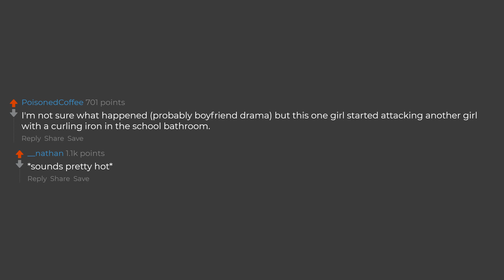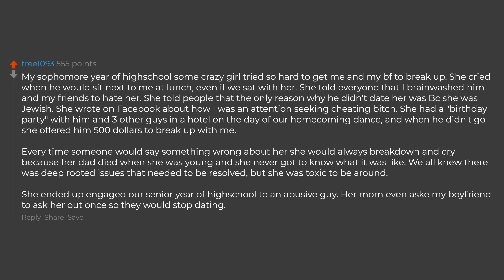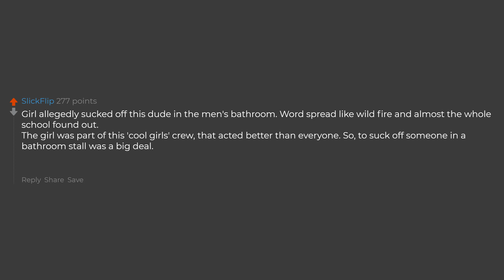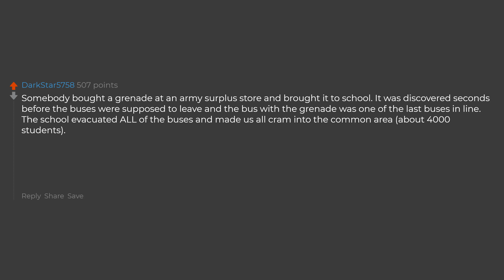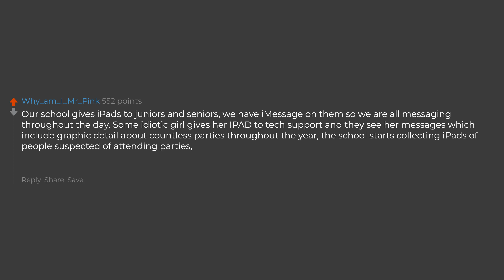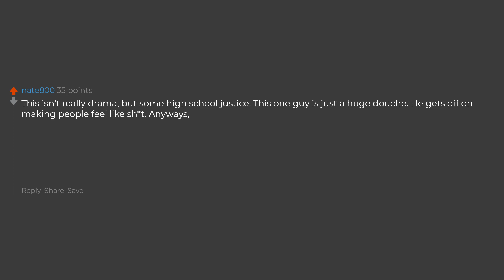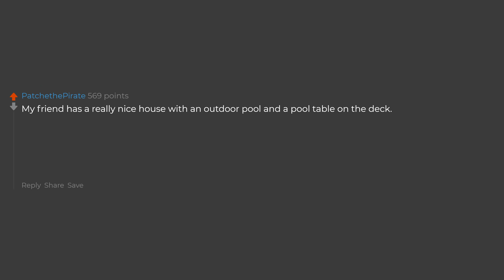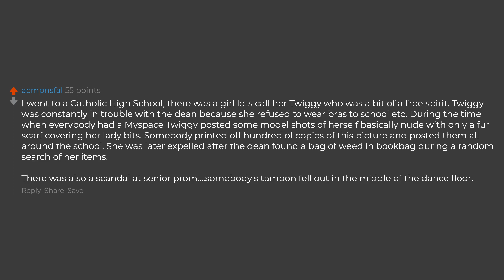What Stupid School Drama Do You Still Remember? (Reddit Stories)